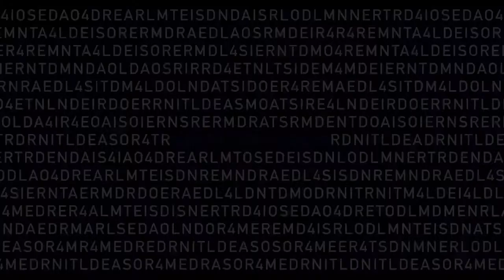KEBAB & HORSKOP TRAILER HD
Director: Grzegorz Jaroszuk
DOP: John Magnus Borge
Trailer Edited by: Krzysztof Komander